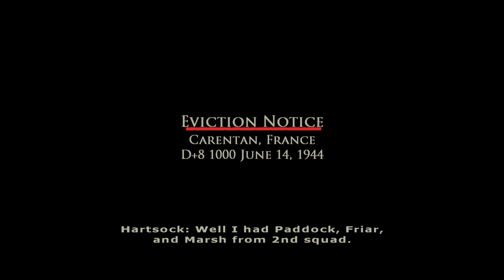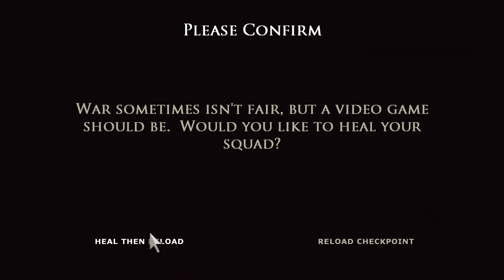Brothers in Arms: Earned in Blood [4] Bloody Gulch & Eviction Notice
Some weird pacing after that Road to Hill 30 mission. Oh the tanks came in and mopped up the enemies. Lets wait a minute for the tank to roll over before ending the level.